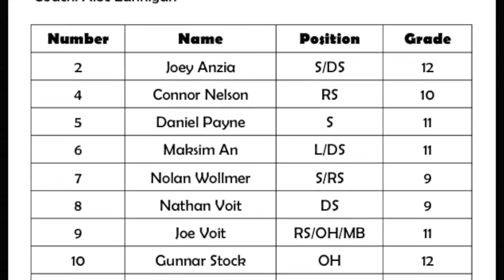WFB Volleyball 2016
Whitefish Bay Boys Volleyball Season 2016 Highlights and Funny Moments

*Some of the content is satirical and not meant to be taken too heavily*